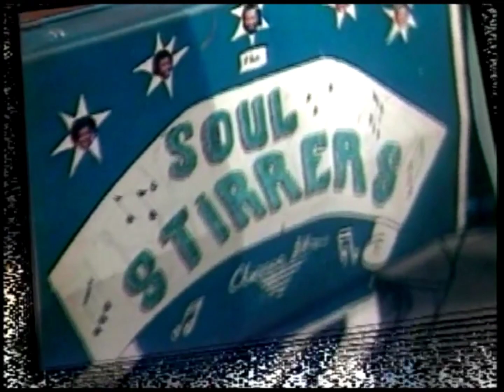MEETING OVER YONDER - ARTHUR CRUME & THE SOUL STIRRERS